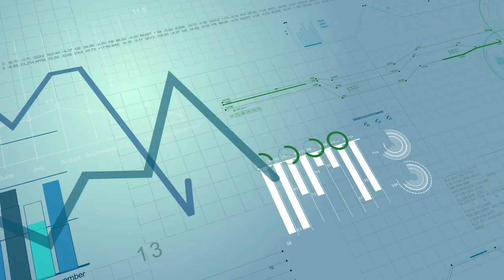What’s Your “Cut”? Why Brandon Turner & David Greene Doubled Down on Theirs in 2020 | BP Business 88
If you’re a fan of the BiggerPockets Business Podcast, you’re probably also a fan of the BiggerPockets Real Estate Podcast. Lucky for you, we’ve got a combo of these two shows on today’s episode!

Joining us from Maui are the co-hosts of the BiggerPockets Real Estate Podcast, Brandon Turner and David Greene. Both Brandon and David are known for their persistence and ingenuity in business, this is cemented in the fact that both of them made huge leaps forward in 2020, while many other businesses fell by the wayside

Both Brandon and David realized earlier this year what their “special cut” was, and how to use it to scale their businesses faster, and with less effort from themselves.

Both of them started adjacent businesses to what they were currently doing, only to find that their success grew even faster when they bounced businesses off of one another. They also got more comfortable with hiring, making executive decisions, and as Brandon likes to put it “being the general of your own life”.

But how do business owners persist to strive for success, even when the odds are stacked against them? Brand and David also have an answer for this as well, and it comes in the form of morning rituals, community, coaching, and perseverance.

This isn’t an episode about real estate. This is an episode about how you can take the losses or wins from 2020, and turn them into something bigger and better than you ever imagined...